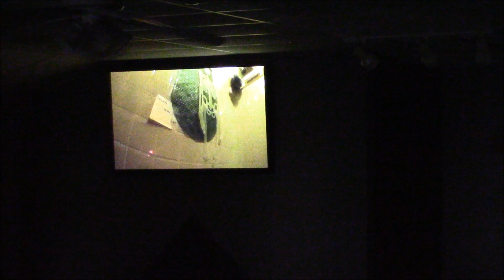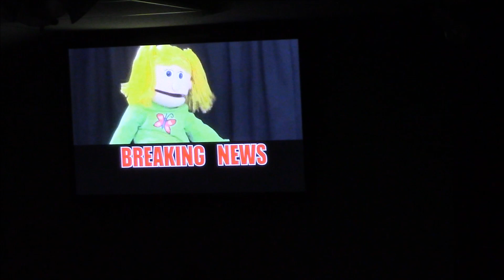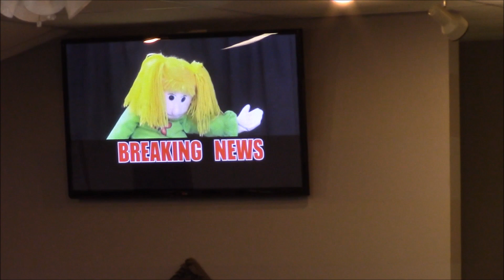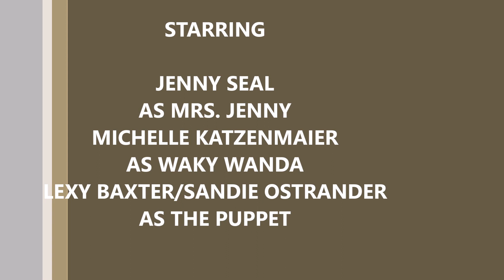WAKy WANDA gets baptised